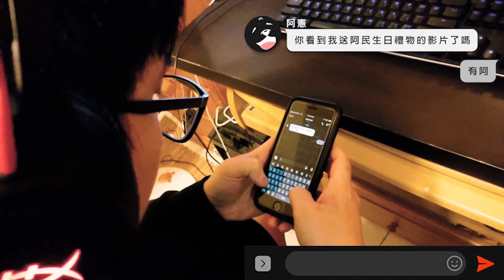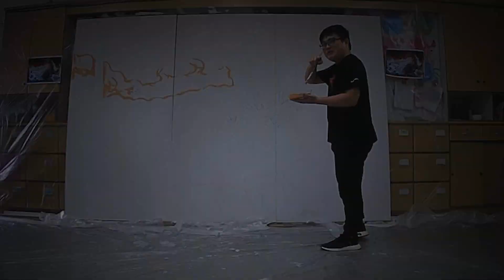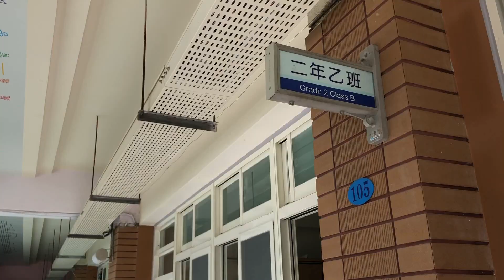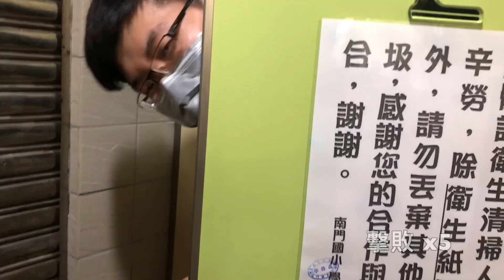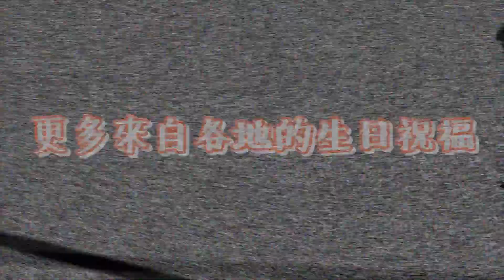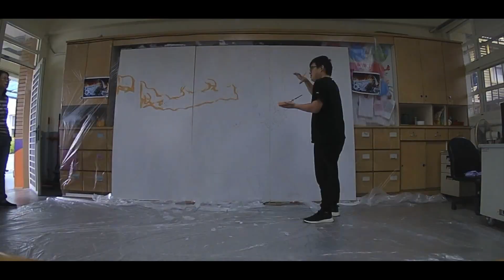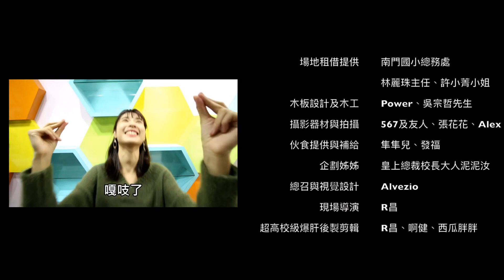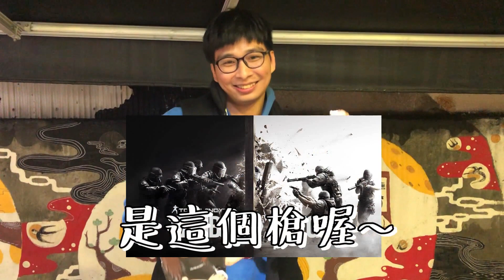【阿憲生日!!!!!超狂慶生計畫｜泥泥汝】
【為了阿憲我們準備了超級巨大的壁畫】
你以為只是普通的慶生影片嗎?
怎麼可能，要做當然要做最誇張的啊!
【泥泥汝IG:niniru621】
【佛系Youtube:泥泥汝】
【佛系粉絲專頁:泥泥汝niniru】